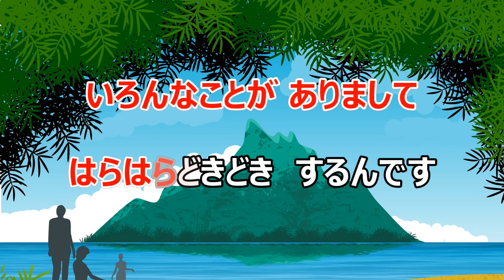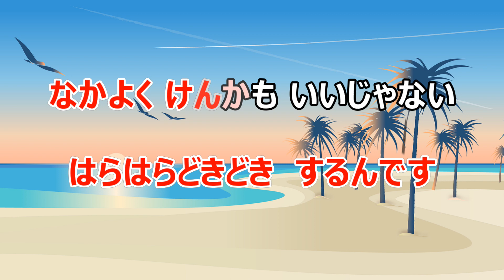【カラオケ】にこにこぷん NHK Eテレ「おかあさんといっしょ」ソング 作詞：井出隆夫 作曲：越部信義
にこにこぷん

歌手　じゃじゃまる・ぴっころ・ぽろり
作詞　井出隆夫
作曲　越部信義

にこにこじまが　ありまして
にこにこなかまが　いるんです
じゃじゃまる　ぴっころ　ぽろり
ときどき　あっちむいて　ぷん
かぜにのってさ　なみをこえてさ
きみもおいでよ　まってる　ほい

いろんなことがありまして
はらはら　どきどき　するんです
なかよくけんかも　いいじゃない
わいわいにこにこ　ぷん